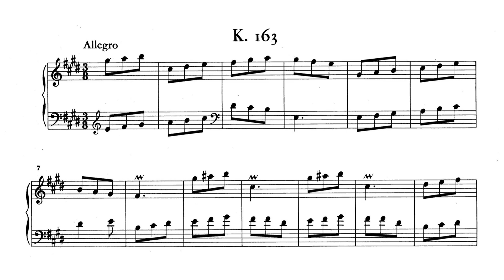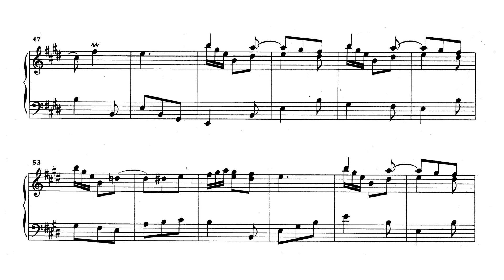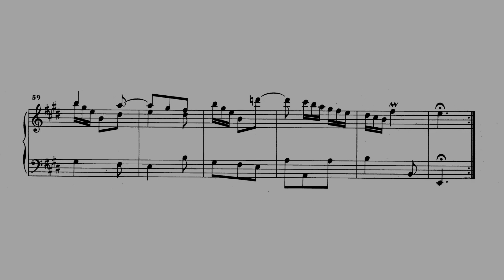Scarlatti: Keyboard Sonata in E major, K.163